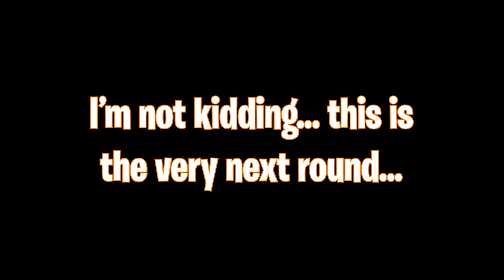Modern Warfare but I have a cursed Loadout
Hi Guys!

I'm sure you guys are like myself and just counting down the days to Modern Warfare 2 and until then I feel like Modern Warfare 2019 is the best Call of Duty to play to prepare for its release. Been having a blast just coming up with really funky loadouts to troll people in Search and Destroy and this video is a perfect example of that. Hope you guys enjoy the content!

Want to show some support?

🥛GFUEL --​​​​ -- USE code "FISHBURGER" at check out!
💻ALT CUSTOMS -- USE code "FISHBURGER" at check out!